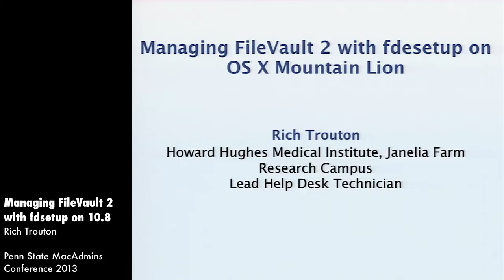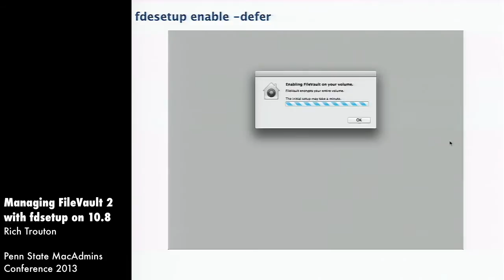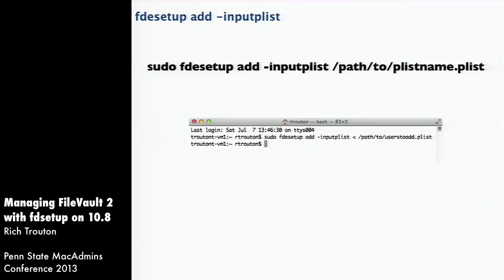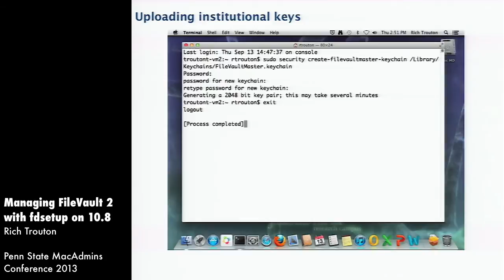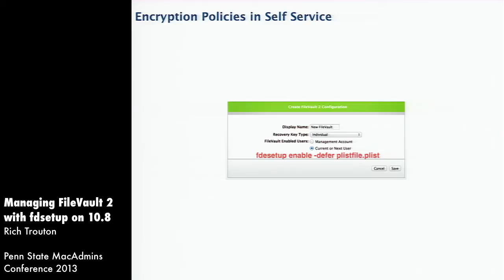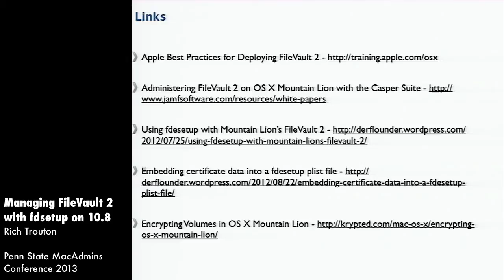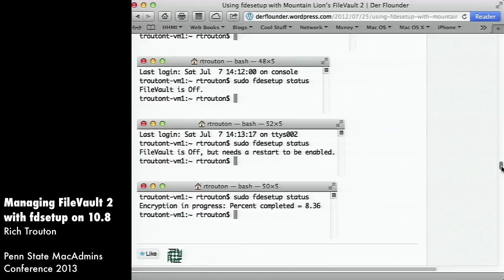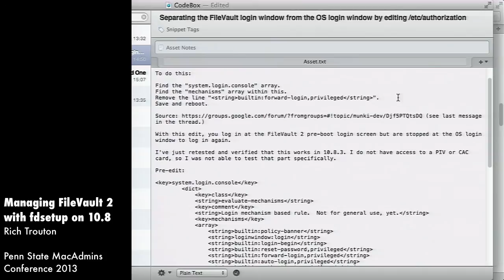Managing FileVault 2 with fdsetup on OS X Mountain Lion - Rich Trouton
With the release of OS X Mountain Lion, additional management capabilities for FileVault 2 were introduced through the new fdesetup utility. This tool offers a number of new command-line abilities for administrators to manage FileVault 2. In this session, we'll cover how how FileVault 2′s cryptographic keys work as well as examinefdesetup's major functions in OS X Mountain Lion. We'll also cover how JAMF is using fdesetup in Casper to provide enterprise management of FileVault 2.